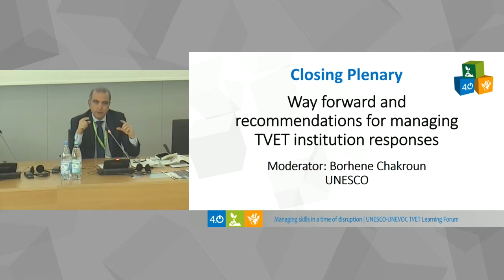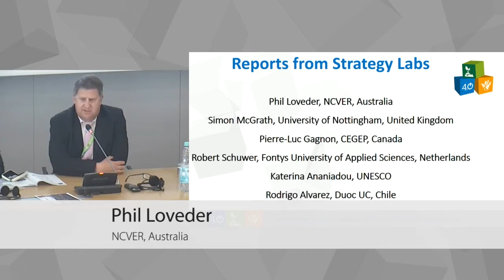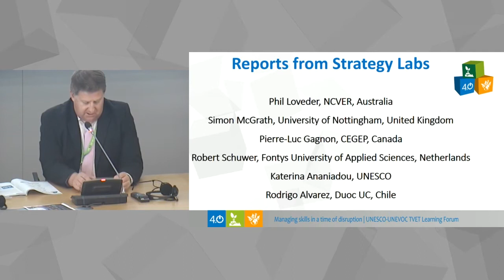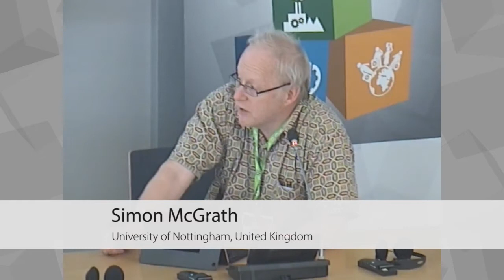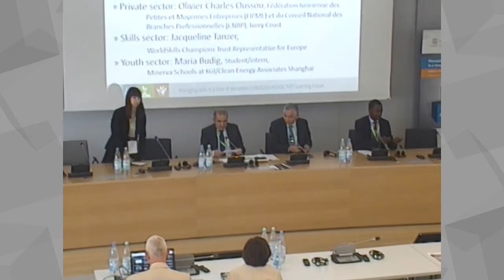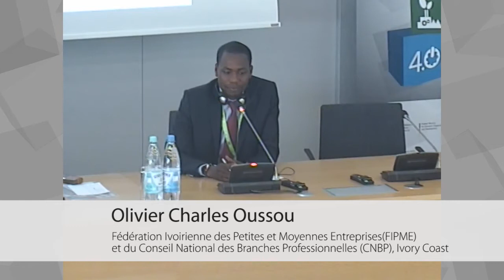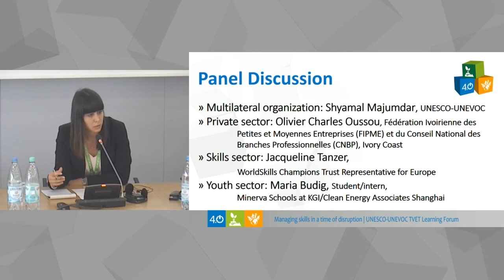Closing Plenary Session of the UNESCO-UNEVOC TVET Learning Forum 2018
The closing plenary will look at the key messages of the two-day discussion, in particular, the resulting strategic recommendations from the Strategy Labs sessions and the most important insights generated from the different sessions. With the aim to drive a post-Forum agenda powered by strategic and action-oriented plans for transforming TVET’s response, the session will highlight new strategic leads for improving TVET response to digital and climatic disruptions, and mobilize partnerships for developing and sharing systemslevel and institution-based responses to migration-related disruptions.
Key TVET players will be invited to give closing arguments to push forward an actionable agenda for TVET institutions and networks, reflecting a transformed face of TVET for 2030, one that is socially relevant and impact-driven, ecologically responsive and economically viable.